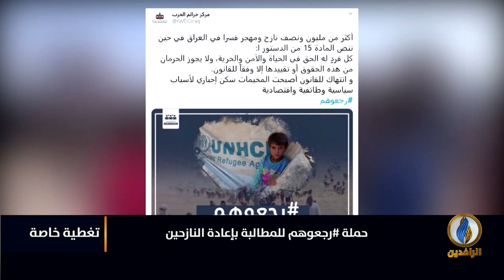تغطية_خاصة | تقرير | حملة رجعوهم التي تسلط الضوء على معاناة النازحين في العراق